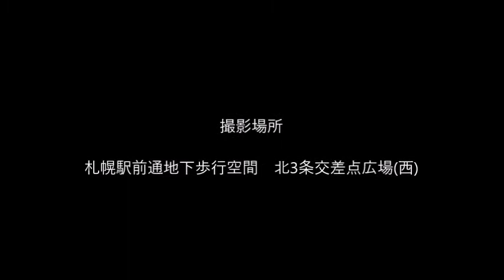『美ら海水族館～ジンベェヤベェマジヤベェ～』 齊藤いゆ(おさかな専門シンガーソングライター) Sapporo Music Showcase 2021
齊藤いゆについては↓を参照。

おさかな専門シンガーソングライター齊藤いゆ
函館市産、北斗市（旧上磯町）育ち。「魚」の曲しか歌わないミュージシャン。
海ごみデザイナーとしても活動し、海のごみを拾い、アート作品を手掛ける。
AIR-G’IMAREALフィッシャーズステーションに、ワカサギ釣り対決で出演。
2020年、STV熱烈！ホットサンド！出演。2021年HBC金曜ブランチ出演。
海と日本プロジェクトゴミステーションコンペティション北海道530プロジェクト実行委員会事務局賞受賞者。

沖縄美ら海水族館（おきなわちゅらうみすいぞくかん、英: Okinawa Churaumi Aquarium）は、沖縄本島北西部の本部半島備瀬崎近くにある国営沖縄記念公園・海洋博覧会地区（海洋博公園内）の水族館。「チュらうみ」とは沖縄の方言で「清〔きよ〕ら（しい）海」という意味。
完成当初世界最大だった大水槽「黒潮の海」を泳ぐジンベエザメ、ナンヨウマンタなどが人気で、沖縄県の著名な観光地となっている。
水族館の1階から2階を貫く「黒潮の海」水槽は、長さ35m×幅27m、深さ10m、水量7,500m3で世界でも有数の大きさを誇る。観客と大水槽を隔てるアクリルパネルは高さ8.2m、幅22.5m、厚さ60cm、パネル総重量は135トンあり、ギネスブック公認の世界最大のアクリルパネルとなっていたが、2008年（平成20年）10月にオープンしたドバイ水族館のアクリルパネルに記録を更新された。

ジンベエザメ（甚兵衛鮫、甚平鮫、Rhincodon typus）は、テンジクザメ目ジンベエザメ科に属する唯一のサメ。ジンベイザメとも。サメや軟骨魚類としてのみならず、すべての魚類の中で現生最大の種で、鯨類以外での最大の動物。
世界中の熱帯・亜熱帯・温帯の表層海域に広く分布する。動きは緩慢であり、基本的には人にとって危険性の低いサメである。